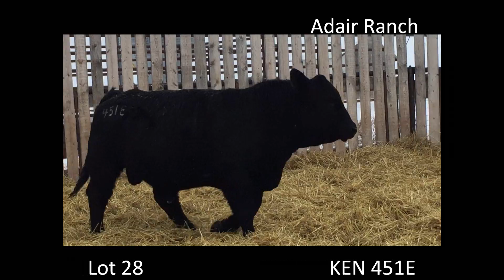Lot 28 - KEN 451E -Adair 2019.wmv